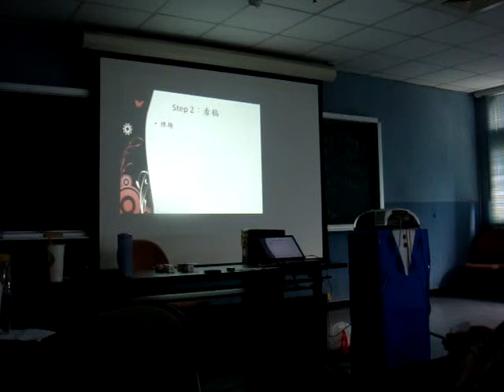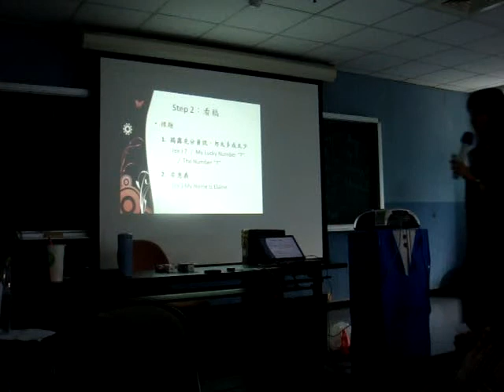20100901 Officer Training Mentor Workshop 改稿和彩排 by Elaine part 1